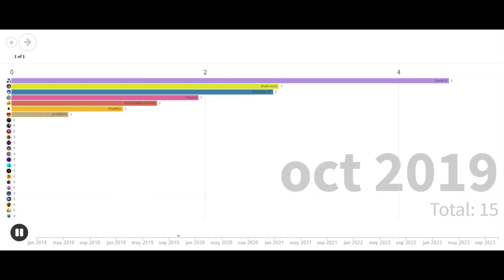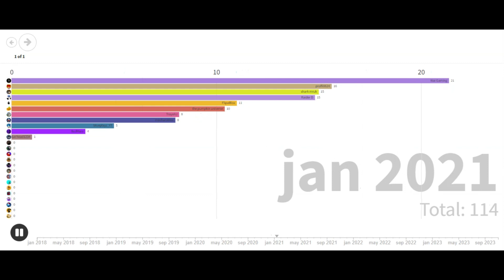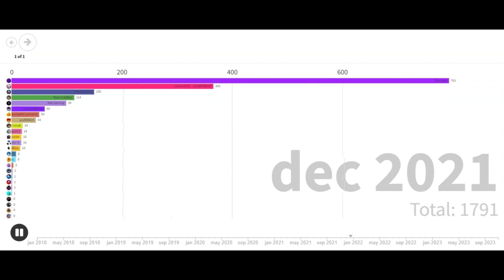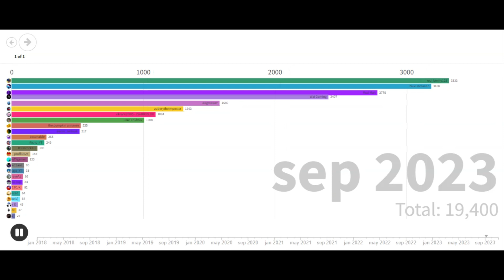Most subscriber with red_benny123's friends (2018-oct 2023)